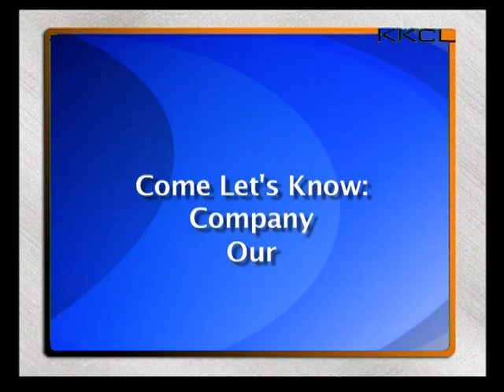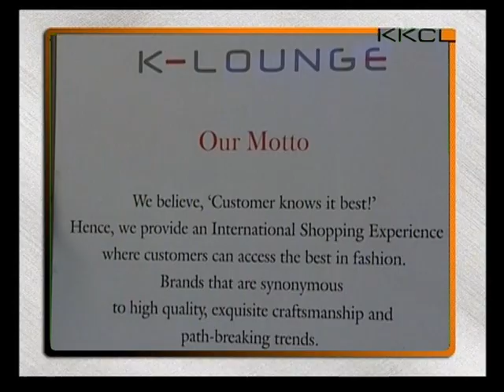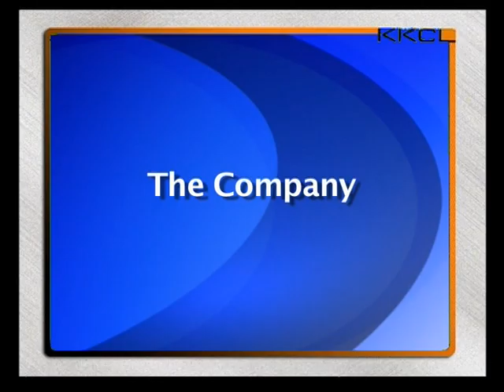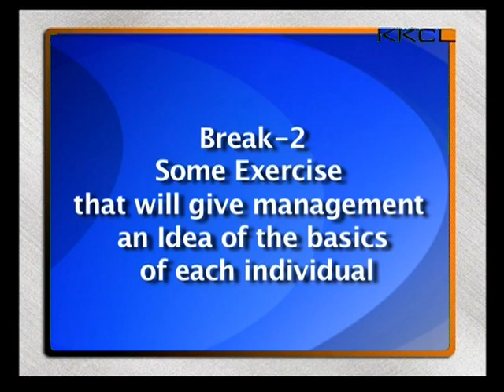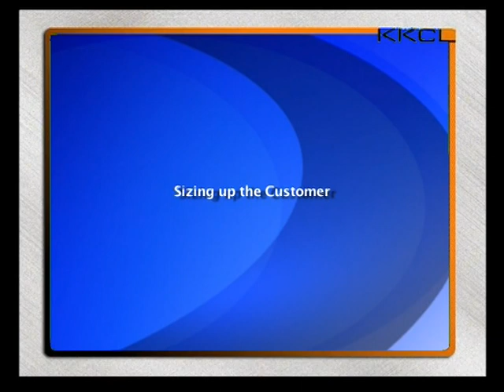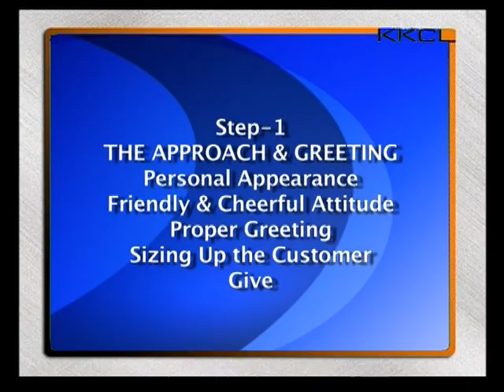AAO JAANE - Kewal Kiran Sales Training Film